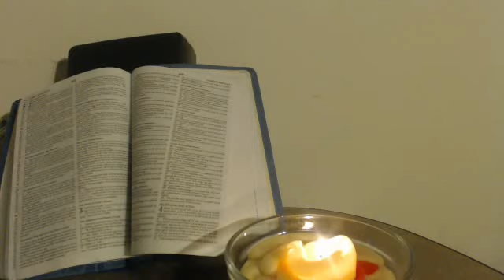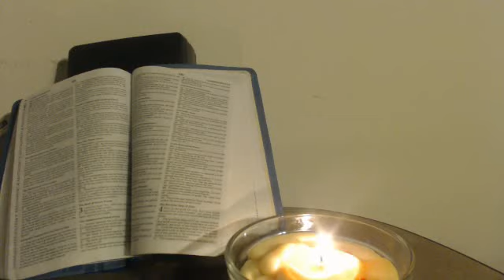Word and Vision from FATHER GOD YAHWEH: I WILL GIRD YOU UP WITH STRENGTH FOR THE BATTLE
I received this vision the night of 7 December 2015:
I see something like a surfer going right in front of me in the vision; very fast, I see the waves.  I then see that it has turned into an ice skating rink.  I see many people skating around the skating rink.  All of a sudden, this one person stops directly in front of me, in the vision, the person looked like a mime, it had the type of clothing, and the face had the clownish makeup on it.  He points a gun straight at me and fires it and leaves.  I then hear, “it was Obama that was just shot, it will be at an event; not necessarily these two that you just saw.  God uses symbolism.  Pray about this vision.

Revelation 13:3, And I saw one of his heads as it were wounded to death; and his deadly wound was healed: and all the world wondered after the beast.

Please take this Word into prayer.

Psalm 16:8, I have set the LORD always before Me: because He is at my right hand, I shall not be moved.

I received this Word from Father God Yahweh at 8:23 pm on 8 December 2015:

Daughter of Zion, write My Words for all of My Children to hear and to experience:

This is Jehovah God Almighty.  I AM the Power.  I will bring everyone to their knees to My Son.  My Daughter tells you about My Word, for she is grounded in it, she is not perfect at it, but she knows it.  This is an example for you, read My Word.  Know what I AM telling you in it.  Use My Sword, Powerful and True against the enemy.  It is a double-edged Sword.  My Son Yeshua, when He returns with His Saints will use the Sword of God to destroy the enemy.  Read about the plague that He smites them with.  My Faithful and True Children, you must stay close to My Son in the times coming.  You must make Him your every thought, for He is right there for you.  You feel His Delightful Presence upon you.  It is very important that you take heed to what I AM telling you, My Blessed Children.  You need to stay on your knees much more than you already are.  Sing and worship Me, your Mighty God Jehovah, for I open My Ears up to My Children who praise Me.  Praising your God also helps get rid of the enemy.  My Faithful Children, I will gird you up with strength for the battle.  Allow Me to be with you and protect you.  I AM your All-in-All.

Father Yahweh Elohim Eternal has spoken!

Romans 13:1, 1Let every soul be subject unto the higher powers. For there is no power but of God: the powers that be are ordained of God.

Romans 14:11, For it is written, As I live, saith the Lord, every knee shall bow to me, and every tongue shall confess to God.

2 Timothy 3:16, All scripture is given by inspiration of God, and is profitable for doctrine, for reproof, for correction, for instruction in righteousness:

Revelation 19:15, And out of his mouth goeth a sharp sword, that with it he should smite the nations: and he shall rule them with a rod of iron: and he treadeth the winepress of the fierceness and wrath of Almighty God.

Zechariah 14:12, And this shall be the plague wherewith the LORD will smite all the people that have fought against Jerusalem; Their flesh shall consume away while they stand upon their feet, and their eyes shall consume away in their holes, and their tongue shall consume away in their mouth.

Hebrews 13:5, Let your conversation be without covetousness; and be content with such things as ye have: for he hath said, I will never leave thee, nor forsake thee.

Psalm 16:11, Thou wilt shew me the path of life: in thy presence [is] fulness of joy; at thy right hand [there are] pleasures for evermore.

1 Kings 8:54, And it was so, that when Solomon had made an end of praying all this prayer and supplication unto the LORD, he arose from before the altar of the LORD, from kneeling on his knees with his hands spread up to heaven.

Psalm 100:2, Serve the LORD with gladness: come before his presence with singing.

Psalm 116:1-2, I love the LORD, because He hears My voice and my supplications. 2Because He has inclined His ear to me, Therefore I shall call upon Him as long as I live.

Psalm 55:9, Lord, confuse the wicked, confound their words, for I see violence and strife in the city.

Psalm 18:39, For thou hast girded me with strength unto the battle: thou hast subdued under me those that rose up against me.

Ephesian 6:10, Finally, my brethren, be strong in the Lord, and in the power of his might.

1 Corinthians 15:28, And when all things shall be subdued unto him, then shall the Son also himself be subject unto him that put all things under him, that God may be all in all.